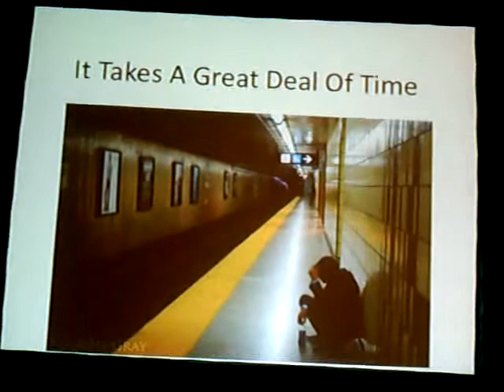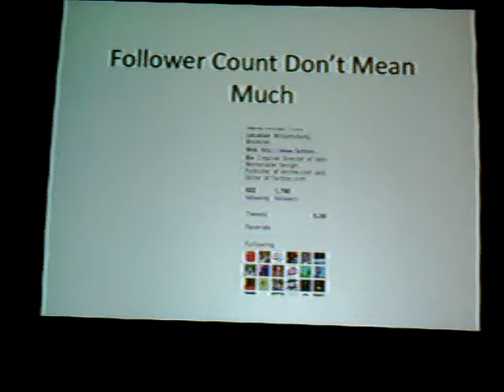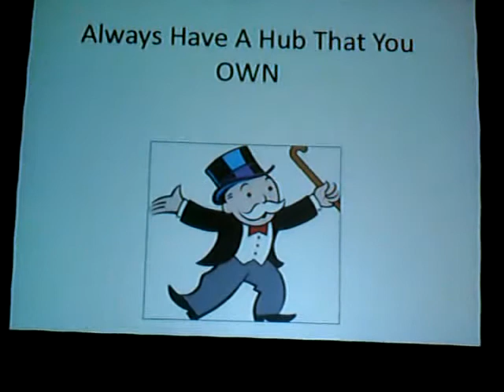How To Be Famous on the Internet Panel at New York Anime Festival 2009 Part 01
A group of seasoned web-gurus including Adam Ghahramani from theOtaku.com, Gia Manry from AnimeVice.com, and Michael Pinto from Fanboy.com give you step-by-step tips on how to build an audience online.